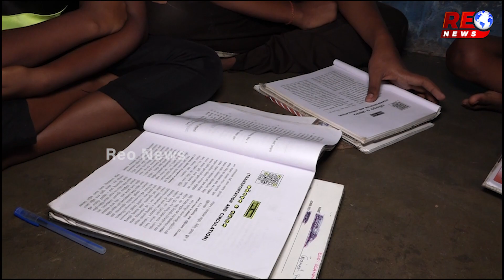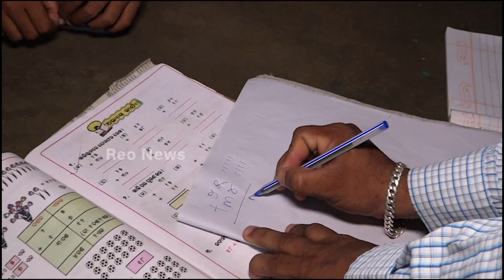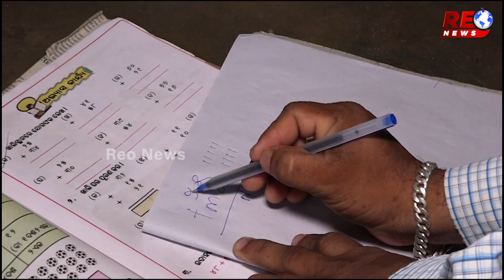ବହି ଧରାନ୍ତୁ ମୋବାଇଲ ଛାଡନ୍ତୁ